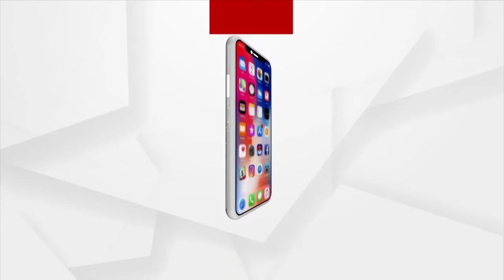କଟକ ଶେଖ ବଜାର ପୂଜା କମିଟିର ପ୍ରସ୍ତୁତି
କଟକ ଚଣ୍ଡୀ ରୋଡ ଶେଖ ବଜାର ପୂଜା କମିଟି। ଐତିହାସିକ କଟକ ସହରର ଚାନ୍ଦିି ମେଢ଼ କରିଥିବା ଦ୍ୱିତୀୟ ସାହି ବା ପୂଜା କମିଟି। ଚଳିତ ବର୍ଷ ଦୂର୍ଗା ପୂଜା ପାଇଁ ଜୋରଦାର ପ୍ରସ୍ତୁତି ଚାଲିଛି। ଗତ ଦୁଇ ବର୍ଷ ଧରି ଜାକଜମକରେ ପୂଜା ବନ୍ଦ ଥିବା ବେଳେ ଚଳିତ ବର୍ଷ କରୋନା କଟକଣା ଉଠିଥିବା ବେଳେ ଉତ୍ସାହ ଓ ଉଦ୍ଦୀପନା ସହ ଚାଲିଛି ମୂର୍ତ୍ତି ନିର୍ମାଣ କାର୍ଯ୍ୟ, ଲାଇଟ ଡେକୋରେସନ୍ ଓ ଗେଟ ତିଆରି...।